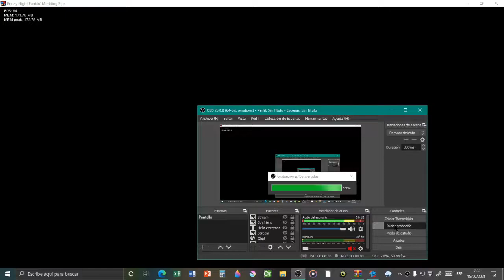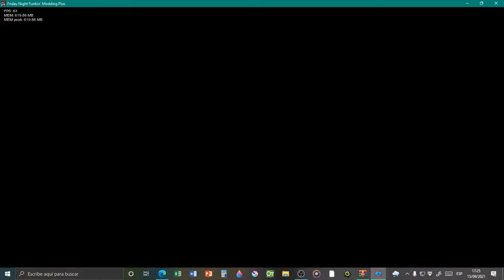FNF: Vs. Compañere mod (Lean la descripción)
No me funen, no se si es correcto este mod pero si no, no me funen xd :0

hola.